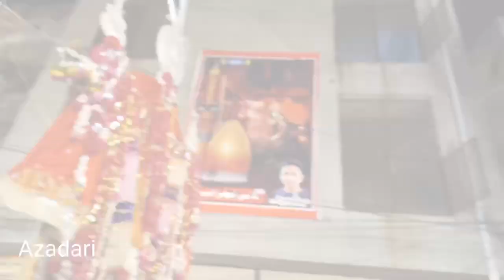Matmi Sangat Khan Tassaduq Khan 2nd Muharram/ Zainab s.a nu maar gaya dukh ghazi bhira da